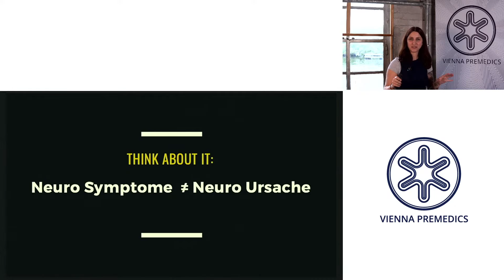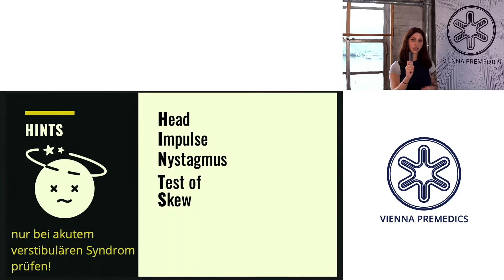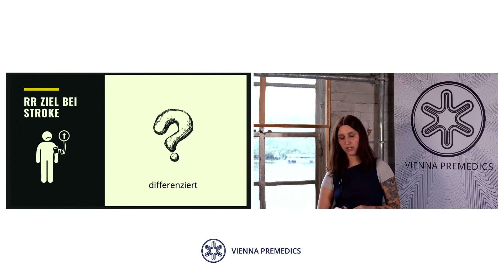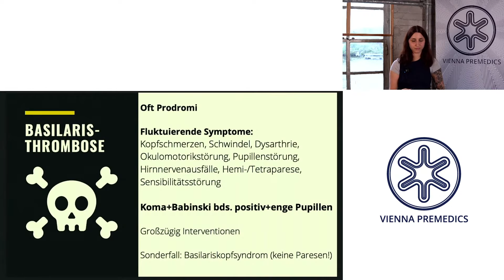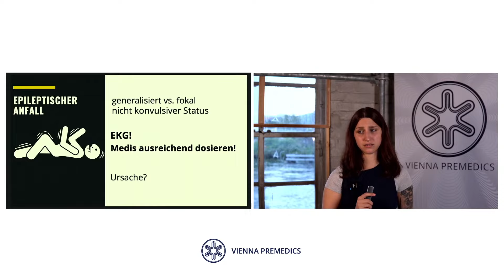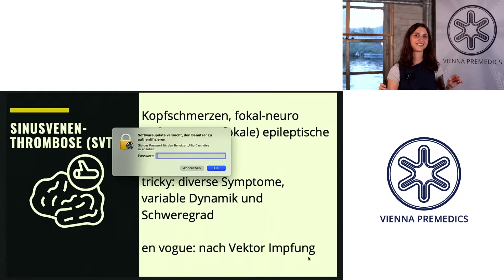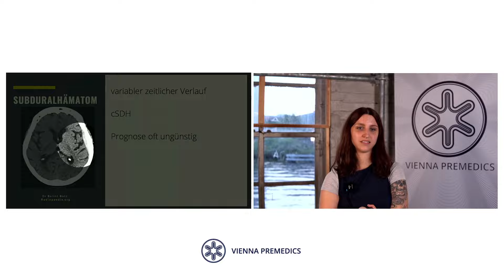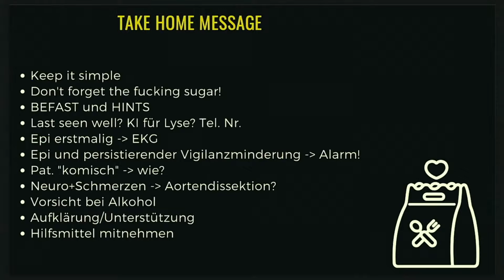Premedics Lecture | ABCDE-Serie: D – Disability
Der Atemweg ist gesichert, die (Be-)Atmung ist suffizient, der Kreislauf unterstützt, aber war das schon alles? Welchen Patient*innen mit D-Symptomatik hilft das NEF, welche brauchen schlicht und einfach Load-and-go? Oder gibt es da vielleicht noch andere Möglichkeiten?
Angefangen von der Rolle der Pupillendiagnostik bis hin zur Frage, wofür das „T“ in FAST nun wirklich steht, gehen die Meinungen bei kaum einem Thema so weit auseinander, wie bei der neurologischen Untersuchung in der Notfallmedizin.

Um dieses komplexe Feld näher zu beleuchten und die Antworten auf unsere Fragen zu finden, haben wir internationale Unterstützung angefordert. Mit Zoi Netou-Kandylidou haben wir eine herausragende Vortragende gewinnen können. NeuroNerd, Erfahrung am NEF in Berlin, STEMO Fellow, Ärztin in der Facharztweiterbildung Neurologie sind nur einige Schlagworte, die ihre Expertise beschreiben, ihr aber nicht Genüge tun können.